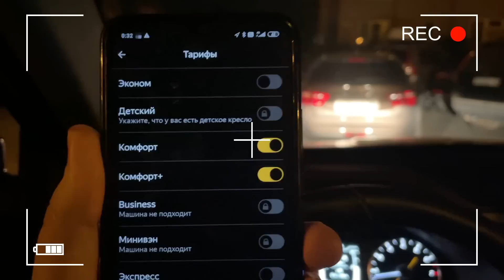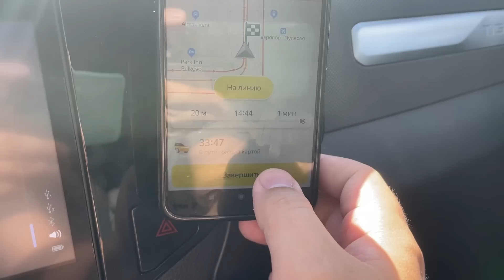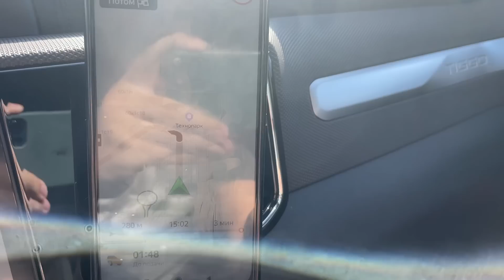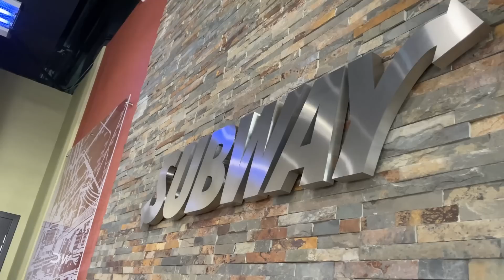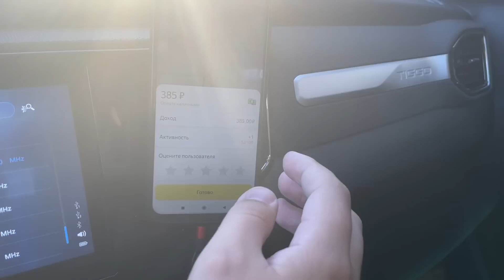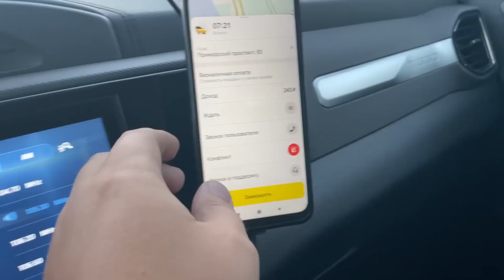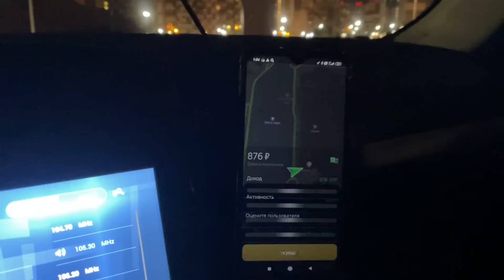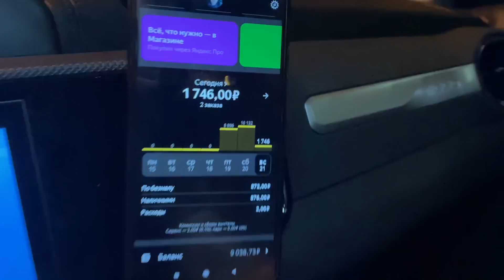Смена в Яндекс Такси на Chery Tiggo 4 по тарифу Комфорт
ВКЛ КОЛОКОЛЬЧИК :)

Продолжаю я в общем работать в тарифе Комфорт на НОВОМ Чери Тиго 4
Цель конечно побить прошлый результат, НО выйдет у меня это или нет, увидите в ролике!

Машина в АРЕНДУ🚕
Таксопарк "Петербургский Транзит"